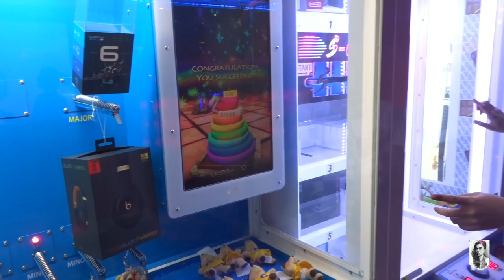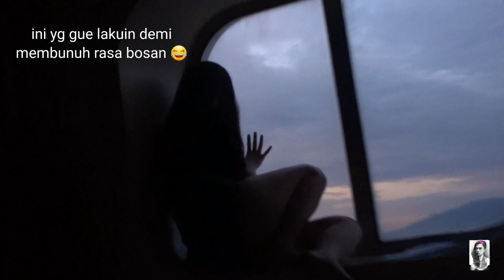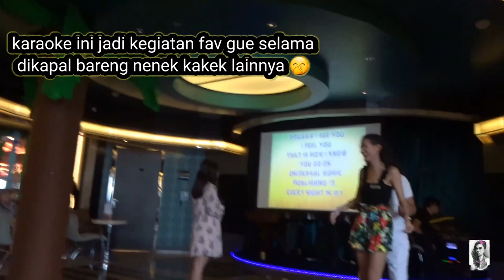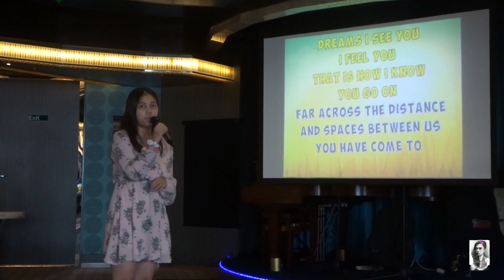INTIP ISI YANG ADA DI DALAM KAPAL PESIAR YUKKK!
Kalo mau bikin visa untuk pergi ke Uni Eropa klik link ini

Hallo gengs! Semoga video liburan kapal pesiar kita bisa ngebantu rasa penasaran kalian yang belum pernah liat isi kapal pesiar kaya gimana, semoga suatu saat nanti kalian bisa ngerasain apa yang kita rasain.
Ditunggu ya video lanjutan trip kapal pesiar kita ke negara-negara eropa dan negara-negara caribbean nya! 😊